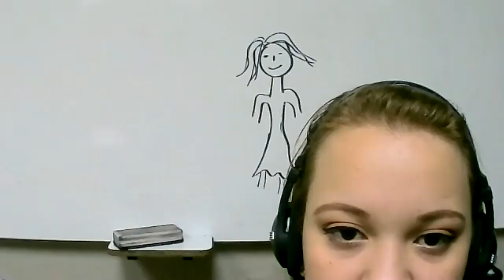MANUALIDAD DIA DE LA MADRE, 1ER GRADO, 6 DE MAYO